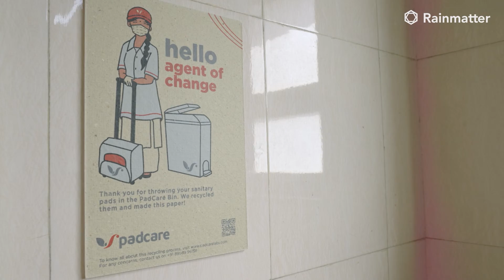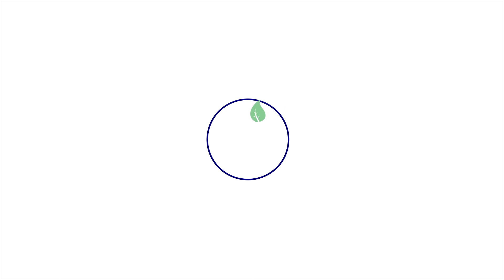Recycling Sanitary Pad to Paper ft. PadCare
Approximately 12 Billion Sanitary pads are used annually in India, translating to more than 1 Lakh tonnes of waste. And the problem here is the plastic that it contains.

How do we solve this without affecting the usage? We met Ajinkya Dhariya,  and he explained the magnum of the problem and how his firm PadCare addresses the issue.

Ask us how? Hansi has decided to figure out that in this episode, speaking to Ajinkya.

Host:
Hansi Mehrotra, CFA

Guest:
Ajinkya Dhariya, Founder - PadCare